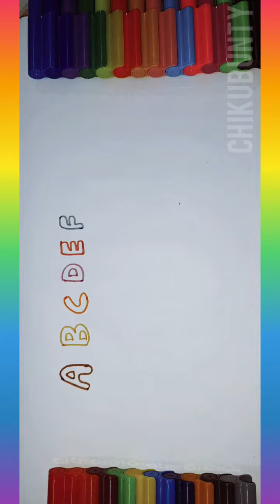ABCD Learning Colour, Alphabet Learning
abcd Learning Colour

kids Entertainment